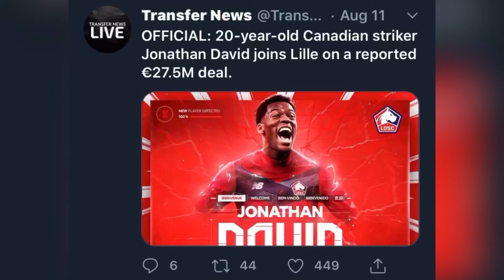DAILY TRANSFER NEWS| THIAGO TO LEAVE BAYERN FOR EPL AND MORE!!| 1080p HD